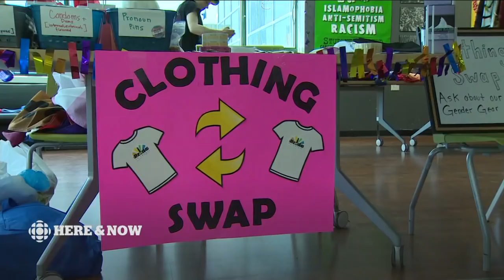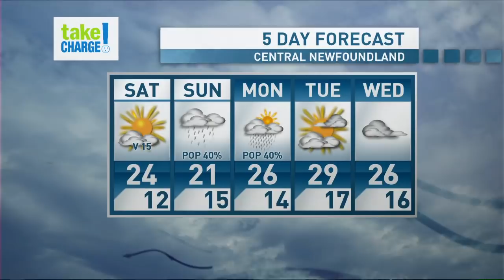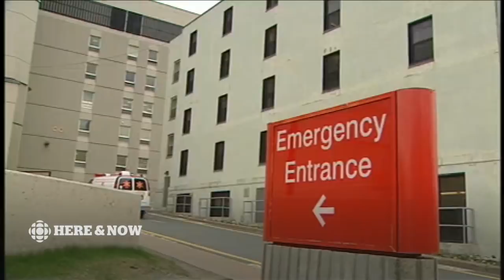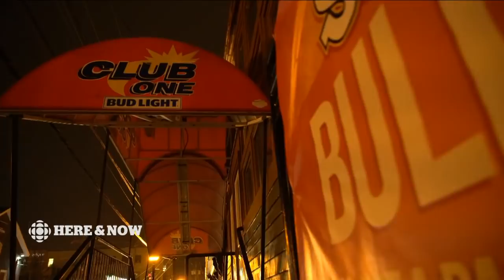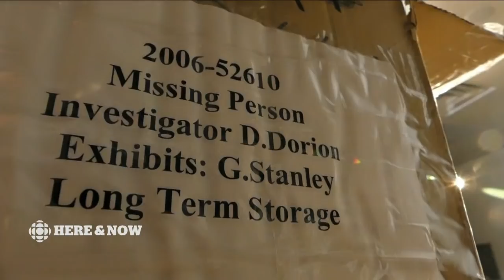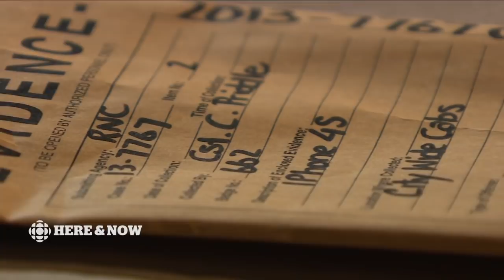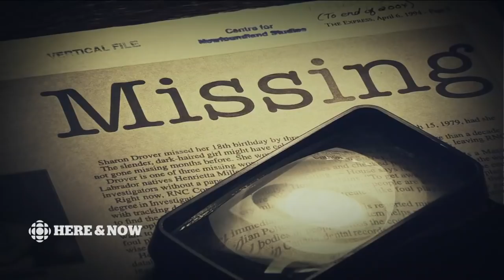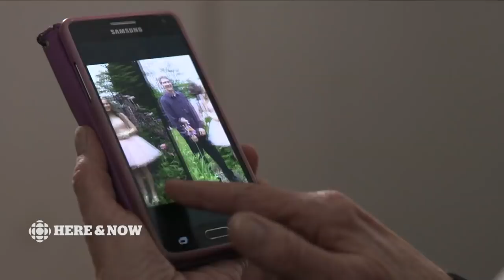Here & Now Friday July 13 2018